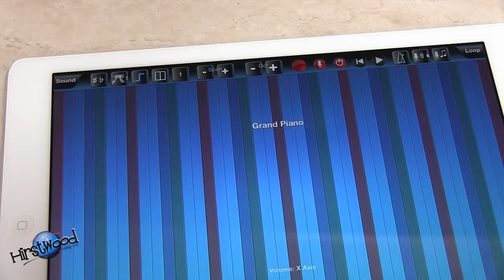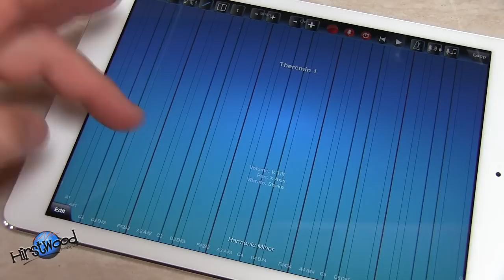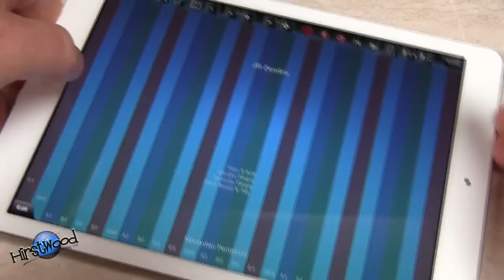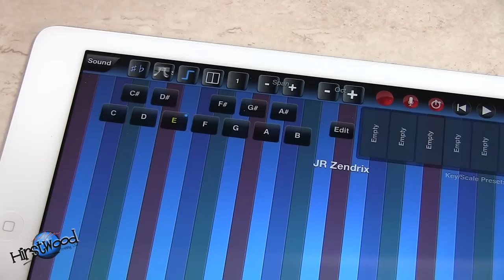Thumb Jam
This is a brilliant keyboarding guitar app. I love it!